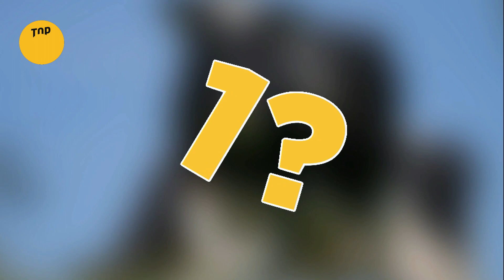10 Animales Comportándose Extraño Captados En Cámara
Desde un Oso sentado para comer, hasta un caracol con una cabeza de muñeca. Quédate hasta el final del vídeo y descubre: Top 10 Animales con comportamientos extraños captados en cámara.